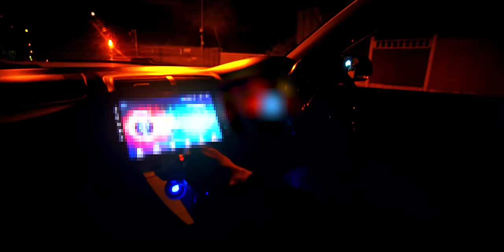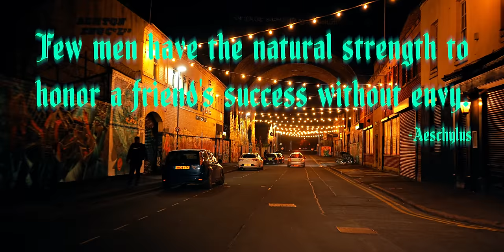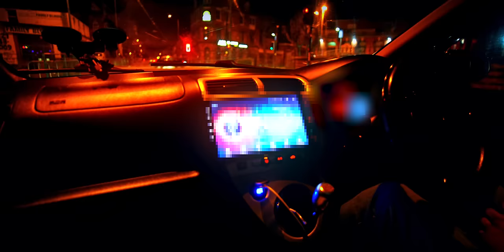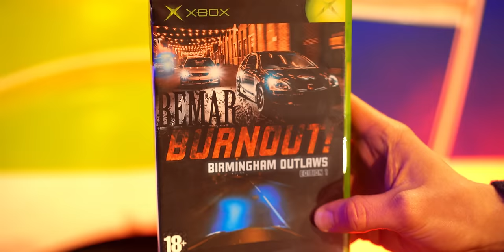*MUST WATCH* JAPANESE STREET RACING - HONDA CIVIC EP3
In this episode of BEMAR BURNOUT, we see the HONDA CIVIC EP3 run the streets of the UK.

You can't beat the hysterically revvy K20 motor, giving a peak STOCK power of 197BHP, 250 BHP with a remap and 420 BHP BOOSTED! These motors aren't the most torquey, but they really are FAST.
Up to 5500rpm these cars are as economical as your average daily. Much more above this in other cars is where you’d be thinking about shifting up a gear, however, in this range is where the screaming VTEC motor provides you with abundance of raging horses all the way up to 9000rpm. No wonder it was used in the legendary Ariel Atom.

These cars resemble a different era for car enthusiasts, one where simplicity and subtlety was kept at the forefront of design. A time when how a car made you feel was more important that how it made you look to others.

We hope you enjoyed watching this movie as much as we did creating it.

𝘾𝘼𝙍 𝙎𝙋𝙀𝘾𝙄𝙁𝙄𝘾𝘼𝙏𝙄𝙊𝙉𝙎 🏎️
Engines:  2.0-litre i-VTEC K20A2
Horsepower: 250BHP (REMAPPED) 420BHP (Boosted)
Torque: 200 lb-ft
0-60 mph: 5s
Top Speed: 170 mph +

𝙒𝘼𝙉𝙏 𝙔𝙊𝙐𝙍 𝘾𝘼𝙍 𝙏𝙊 𝘽𝙀 𝙁𝙀𝘼𝙏𝙐𝙍𝙀𝘿 🔗

𝙎𝙋𝙀𝘾𝙄𝘼𝙇 𝙏𝙃𝘼𝙉𝙆𝙎 ⚡
BIRMINGHAM OUTLAWS
Secsy Q

𝗗𝗼 𝗻𝗼𝘁 𝗮𝘁𝘁𝗲𝗺𝗽𝘁 𝘁𝗼 𝗿𝗲𝗰𝗿𝗲𝗮𝘁𝗲 𝗮𝗻𝘆𝘁𝗵𝗶𝗻𝗴 𝘆𝗼𝘂 𝘀𝗲𝗲.
This is a documentary, we harm computers to
generate these images so you don't have to try it out. Sections of the video are recorded in real time and have been sped up with the audio dubbed in post-production.
Money ≠ Skill. Do not overcompensate for your abilities.
𝗦𝘁𝗶𝗰𝗸 𝘁𝗼 𝗙𝗼𝗿𝘇𝗮, 𝘁𝗮𝗸𝗲 𝗶𝘁 𝘁𝗼 𝗮 𝘁𝗿𝗮𝗰𝗸 𝗼𝗿 𝘄𝗮𝘁𝗰𝗵 𝘁𝗵𝗲𝘀𝗲 𝘃𝗶𝗱𝗲𝗼𝘀]
No part of this video may be reproduced, distributed, or transmitted in any form or by any means, including photocopying, recording, downloading, re-editing or any other electronic or mechanical methods, without the prior written permission of the publisher (BEMAR), except in the case of brief quotations embodied in critical reviews (Honda Civic EP3 TYPE R STREET RACING) and certain other noncommercial uses permitted by the copyright law.]